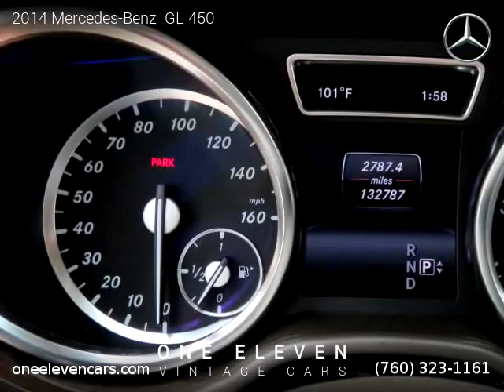2014 Mercedes-Benz GL 450 - One Eleven Cars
One Eleven Cars
335 E. Sunny Dunes Rd.

2014 Mercedes-Benz  GL 450

Clean title, No Warranty, 132,787 miles, Automatic, Almond Beige interior, SUV, AWD: All Wheel Drive, 4 doors, 8 cylinders, Gasoline, MPG City 14 and 19 in Hwy.